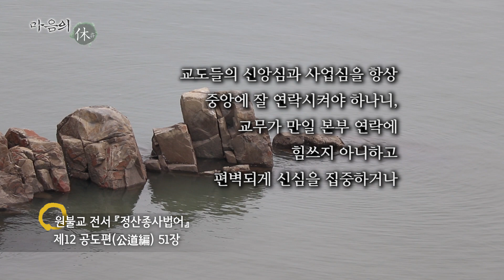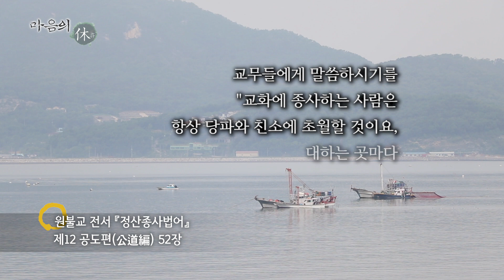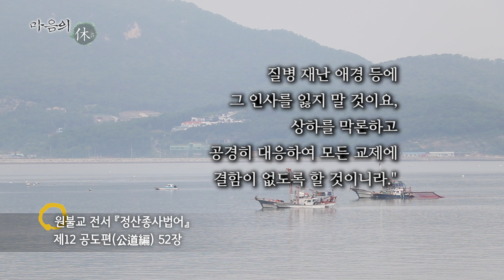[20200705] 마음의 휴(休) 893회 (정산종사법어, 제12 공도편 49-54장)